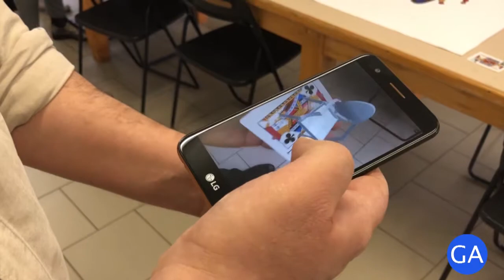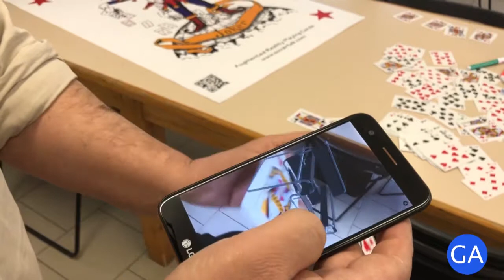The italian touch